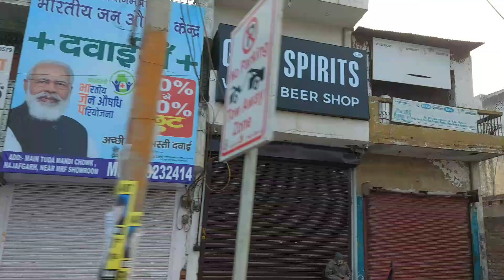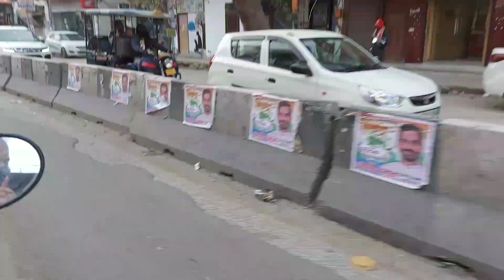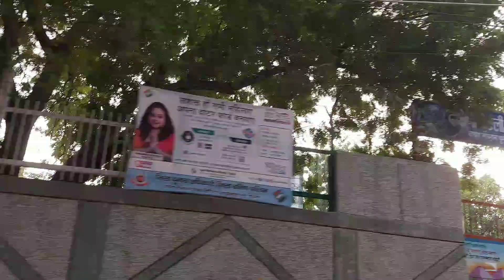Sai Baba/Bhavna Pokhriyal & Family ❤️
Pahadi lifestyle, Uttarakhand, Uttarakhandi People

Bhavna Pokhriyal & family ❤️❤️

Keep supporting 😊😊